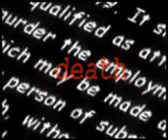When you have to lock up the dead...... 🤣🤣🤣🤣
I have finally learnt why the dead bodies of the former queen and king are locked up in a moseleum l.